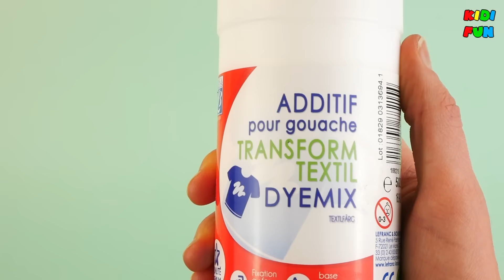SQUISHIES KAWAII ANTISTRESS DIY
Découvre 6 astuces faciles pour fabriquer un squishy dans ce DIY !

Tous nos contenus sont gratuits ! Vous souhaitez soutenir la création de chansons et d’activités manuelles pour enfants ?
Chaque geste compte pour faire exister cette belle aventure ! Merci à vous !